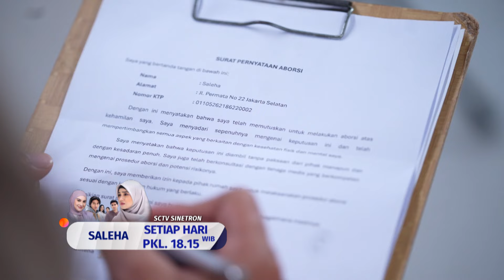SALEHA | Cuplikan Eps. 156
Saksikan Saleha HARI INI Rabu, 23 Oktober 2024 Pkl. 18.15 WIB hanya di @SCTV 👌